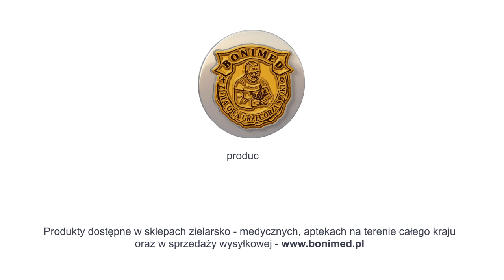Gastrobonisol, naTrawienie, naWzdęcia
Gastrobonisol - krople ziołowe Ojca Grzegorza Sroki.
lek roślinny

Skład na 100g:
Wyciąg z ziela Bożego drzewka (Abrotani herbae intractum) 30g
Sok z korzenia mniszka (Taraxaci radicis succus) 20g
Nalewka z owocu Ostropestu plamistego (Silybi mariani succus) 15g
Sok z ziela Krwawnika (Millefolii herbae succus) 15g
Wyciąg z ziela Dziurawca (Hyperici herbae tinctura) 10g
Nalewka z liścia Mięty (Menthae piperitae folii tinctura) 10g.
Preparat zawiera 40-50% etanolu.

Wskazania do zastosowania:
Preparat jest tradycyjnie stosowany jako pomocniczy w zaburzeniach trawiennych spowodowanych niedostatecznym wydzielaniem soków trawiennych (w tym soku żołądkowego i żółci).

Sposób użycia:
Lek stosuje się objawowo w niestrawności. Podawać doustnie. Przed użyciem wstrząsnąć.
Dorośli i dzieci od 12 roku życia: Stosować od 1 do 3 razy dziennie w zależności od nasilenia objawów chorobowych po 2,5 ml leku (do kieliszka wody nalać ok. 1 małej łyżeczki preparatu).
Dzieci 7-12 lat: Stosować od 1do 3 razy dziennie w zależności od nasilenia objawów chorobowych po 1 ml leku (odmierzyć strzykawką i nalać do kieliszka wody).

Środki ostrożności:
Ze względu na zawartość 50-60%alkoholu nie podawać dzieciom do lat 7.

Opakowanie:
40g i 100g

„Przed użyciem zapoznaj się z treścią ulotki dołączonej do opakowania bądź skonsultuj się z lekarzem lub farmaceutą, gdyż każdy lek niewłaściwie stosowany zagraża Twojemu życiu lub zdrowiu".